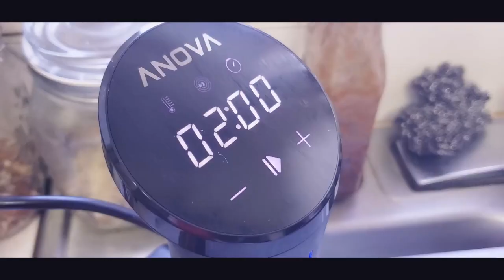EP19 SOUS VIDE STRIP STEAK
This episode I take a prime strip steak from the local market and attempt to make MAGIC via the sous vide technique. I hope you enjoy the attempt as I enjoyed the dinner. LOL!.